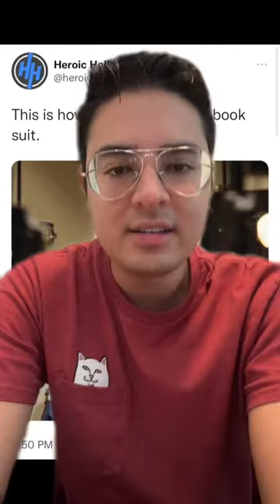Atom Smasher’s Suit